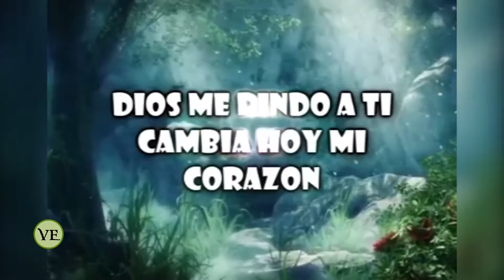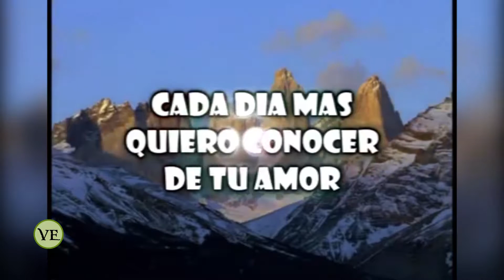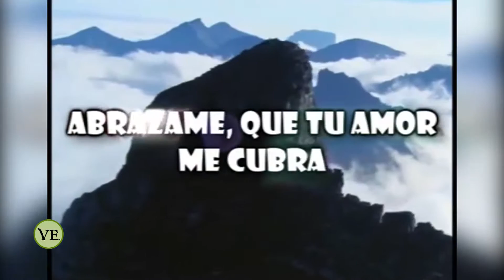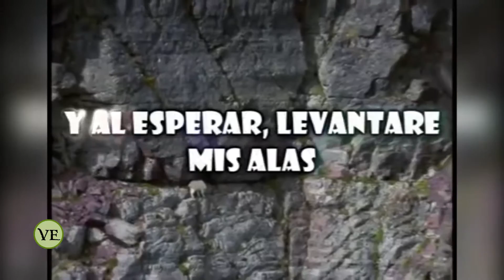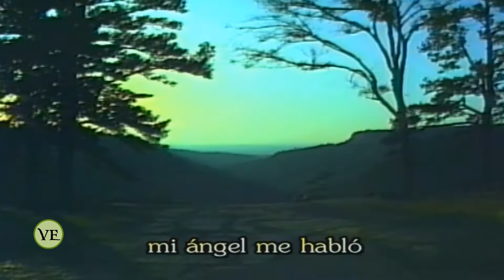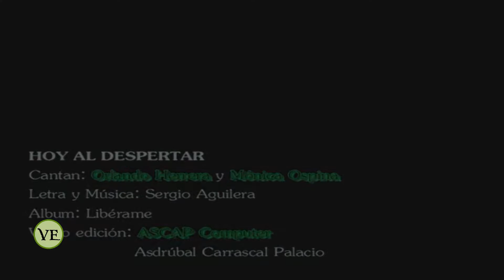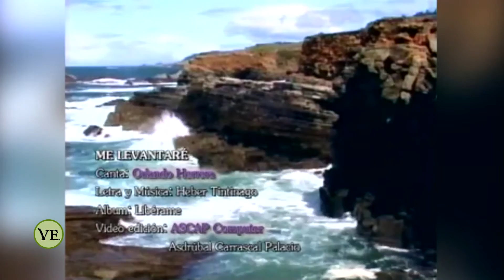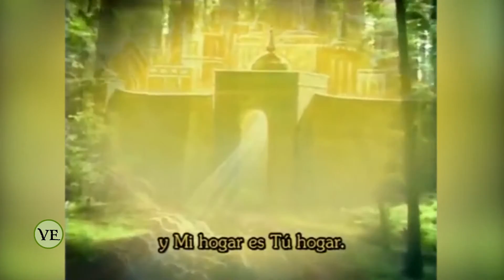Vislumbres de esperanza - Agosto 24 de 2016